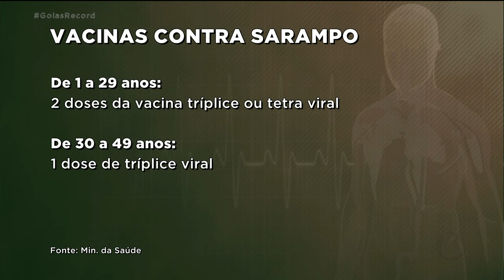SARAMPO: DOIS CASOS SÃO INVESTIGADOS EM GOIÁS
Duas pessoas aqui de Goiás podem estar com  sarampo. Os casos são investigados. A doença é contagiosa e pode até matar. E a melhor forma de prevenir o sarampo é tomando a vacina.